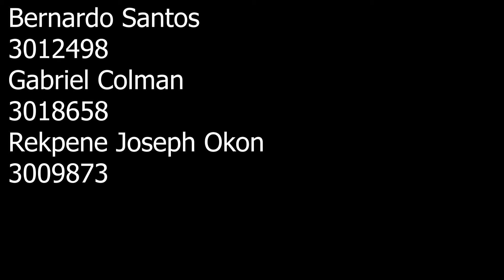Bernardo makes burgers for Gabriel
Benardo, Gabriel and I make burgers for our video documentary class